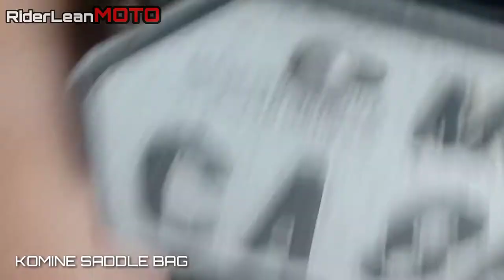KOMINE SADDLE BAG